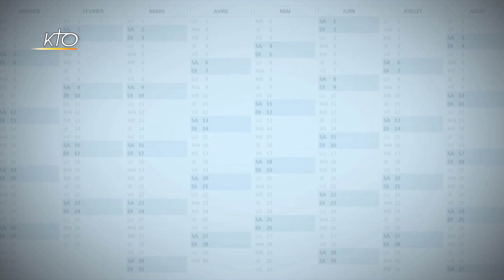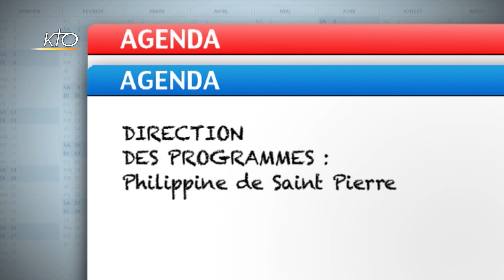Agenda du 18 janvier 2021